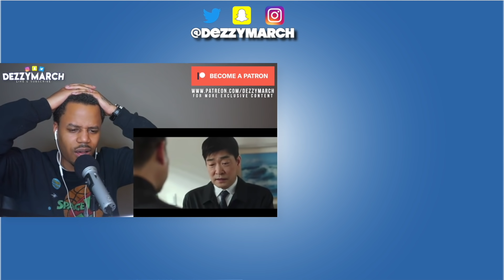Reacting to 'Motley Crew' covered by Stray Kids HYUNJIN(현진) | Artist Of The Month